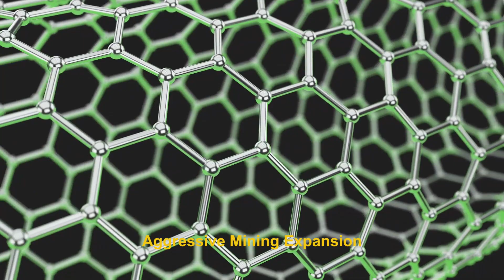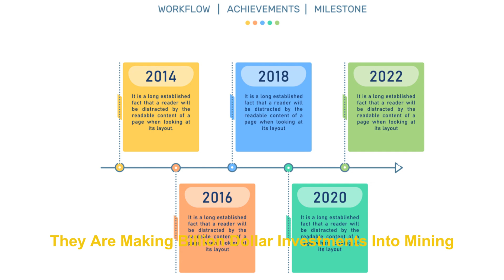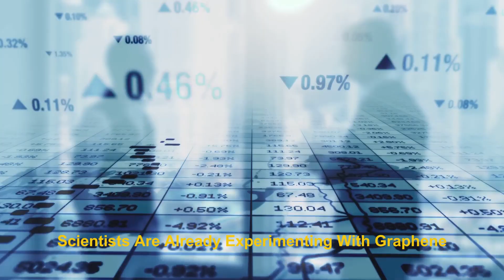The Race for Rare Earth Metals Is Getting Weird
The Hidden War for Rare Earth Metals: The Battle for AI and Space Tech

What if I told you that the devices you're using right now – from your smartphone to Tesla cars – rely on a handful of rare metals controlled by one country? This video reveals the hidden war over rare earth metals and how it threatens AI technology and space exploration. These metals are essential for AI chips, electric vehicles, satellites, and more.

But with just one country controlling 90% of their production, the race for these resources is a ticking time bomb. Will this global power struggle derail the future of technology? China's dominance in rare earth processing is causing a major crisis, especially with the shortage of key elements like gallium and lithium.

🔎 Related Phrases:

The Hidden War For Rare Earth Metals, How AI And Space Tech Are At Risk, Global Power Struggle, Rare Earth Metals, AI And Space Tech, Global Power Struggle, AI Chip Shortage, Rare Earth Elements, Future Of AI, Space Exploration, China And Rare Earth, Tesla Metals, AI Technology Crisis, Global Tech Wars, Semiconductor Materials, Rare Metals And Technology, Lithium For Evs, Global Supply ChAIn Disruption, Tech Innovation In AI